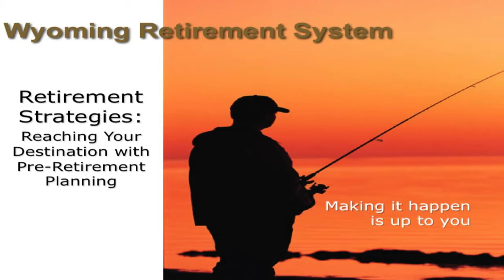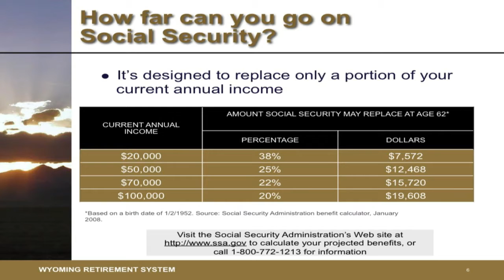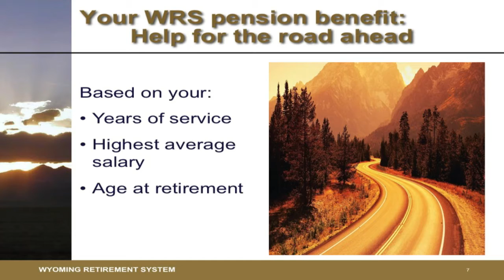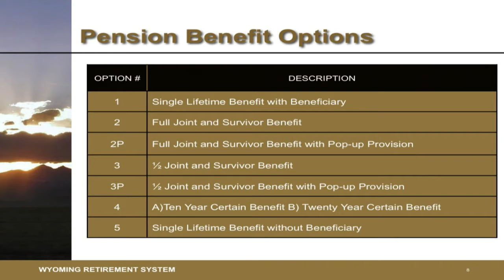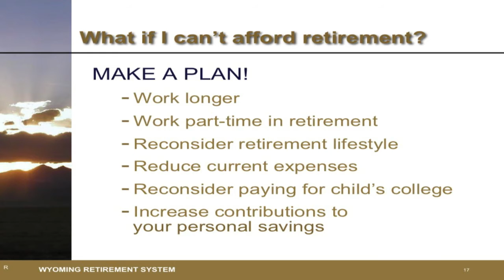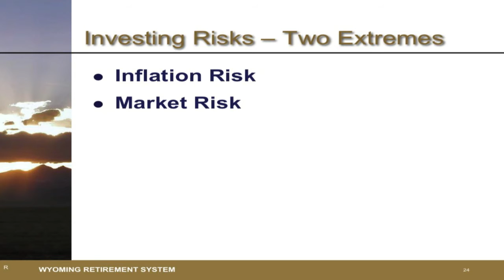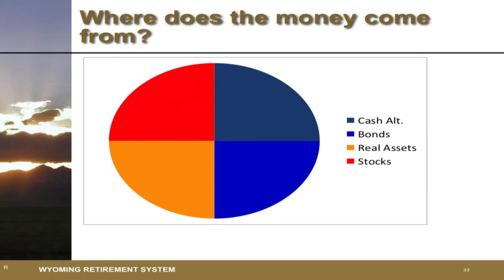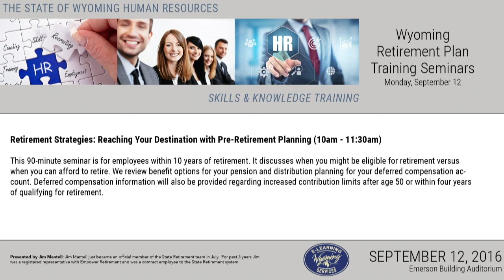Retirement Strategies: Reaching Your Destination with Pre-Retirement Planning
This 90-minute seminar is for employees within 10 years of retirement. It discusses when you might be eligible for retirement versus when you can afford to retire. We review benefit options for your pension and distribution planning for your deferred compensation account. Deferred compensation information will also be provided regarding increased contribution limits after age 50 or within four years of qualifying for retirement.